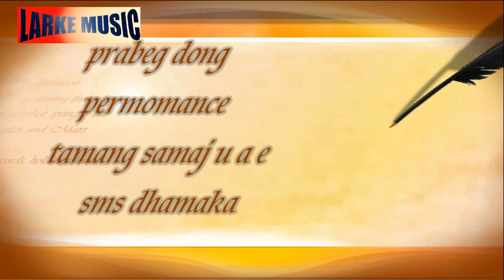khai kasari chuteo hamaro maya na chahanta nachahandai prabeg dong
prabeg dong ko prastuti tamang samaj u a e SMS Dhamaka